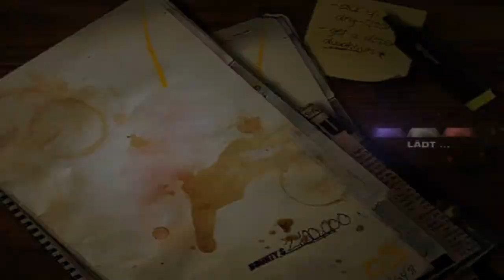Let's Play Need for Speed Most Wanted [german, HD] Part 17 Die Polizei ärgert zurück